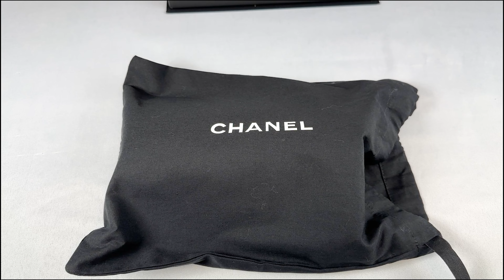Chanel 24K Unboxing Mini Bags.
🍊About Me:
      Hi, Everyone! Welcome to my channel❤️ I’m Orchmelia, a lux lover and part-time personal shopper based in the U.S. Apart from my personal shopping channel (Orchmelia) on Instagram and my FB shopping group (Orchmelia Lux Pavilion), I regularly post unboxing videos for designer products here on YouTube. You are welcomed to subscribe to my channel on Instagram and join my FB group for your daily dose of eye candies 🥰 I’m a seasoned personal shopper with plenty of reviews and references. If you’d like to see them please visit my Instagram and FB channels.
🍊About Sourcing and Selling of the Designer Products:
      I only source brand new products from U.S./EU/Asian boutiques.  No preloved items, no consignments.  Everything is 💯 authentic, in full set and with receipt.❣️❣️